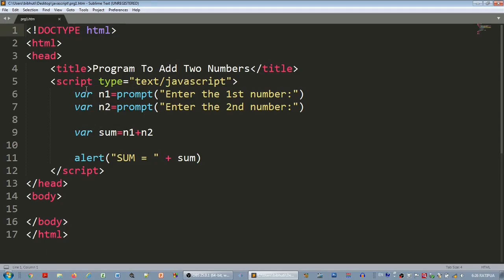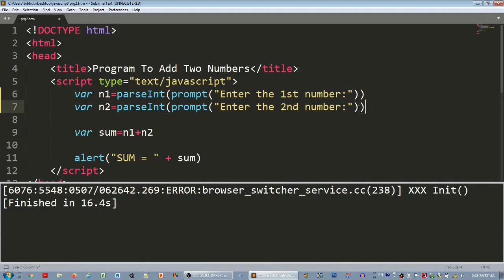JavaScript For Beginners | JavaScript Tutorial | PGDCA | BSCIT | BCA | MCA | parseInt( )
The parseInt( ) is used to convert String to Integer
This video demonstrates how to use parseInt( ) to
convert user input which is in String form for to Integer.

Link of other Videos on JavaScript Series ---

Video : Bibhutibhushan

Category
Education & Technology